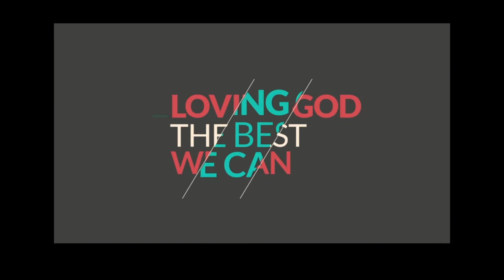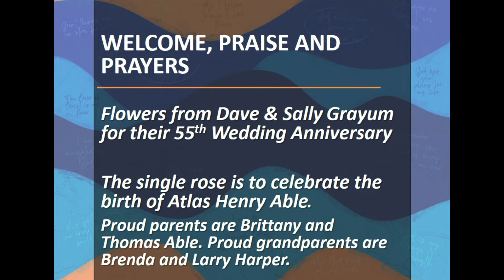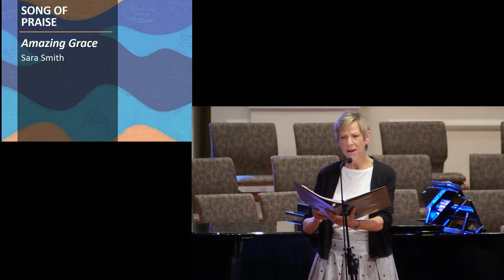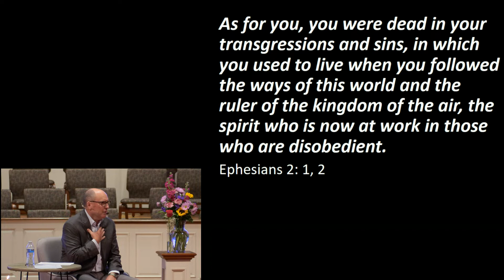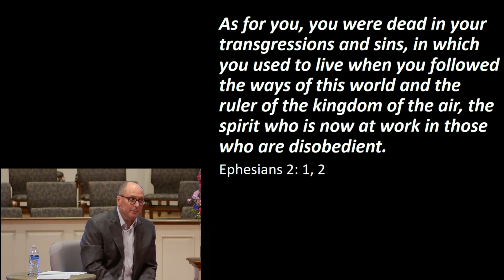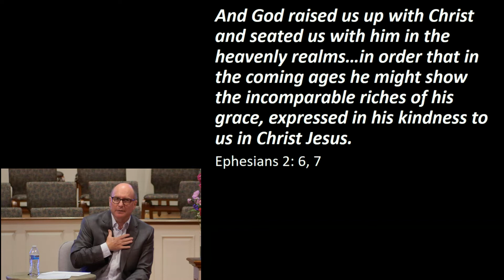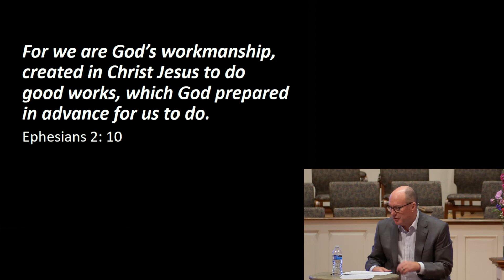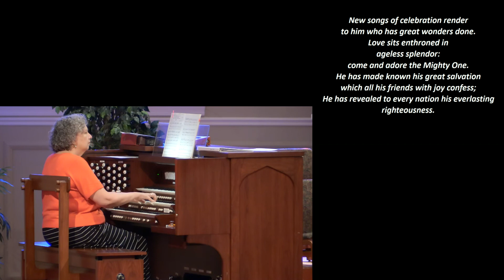Justified: Ephesians 2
We become Christians through God’s unmerited gift to us (called “grace” in Ephesians 1:8), not as the result of any effort, ability, intelligent choice, or act of service to others on our part.  While no action or “work” we do can help us obtain salvation, God’s intention is that our salvation will result in works of service.  We are not saved merely for our own benefit but for his—to glorify him and build up the church (Ephesians 4:12).